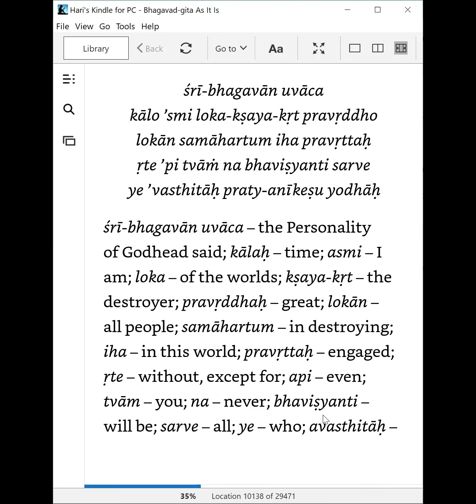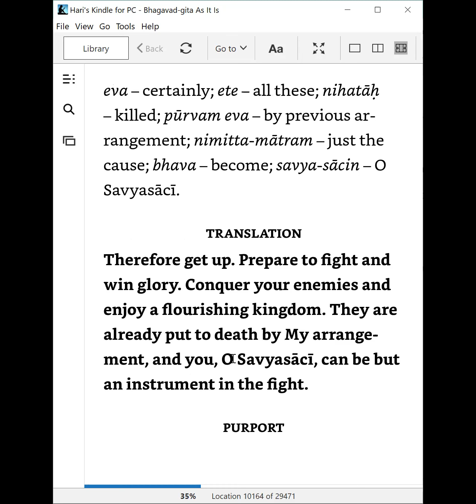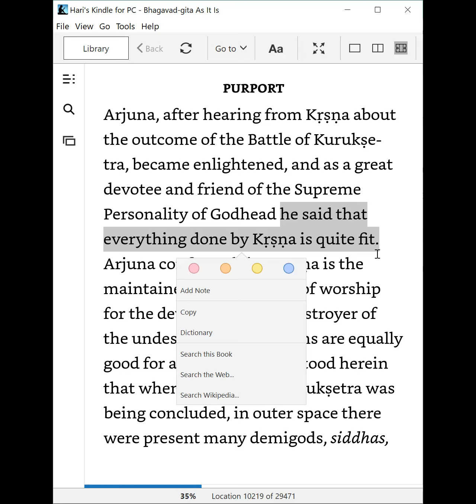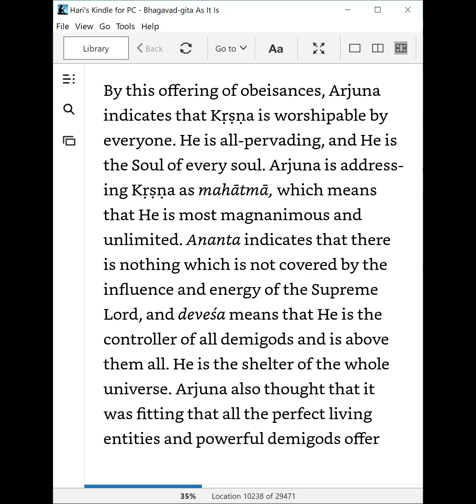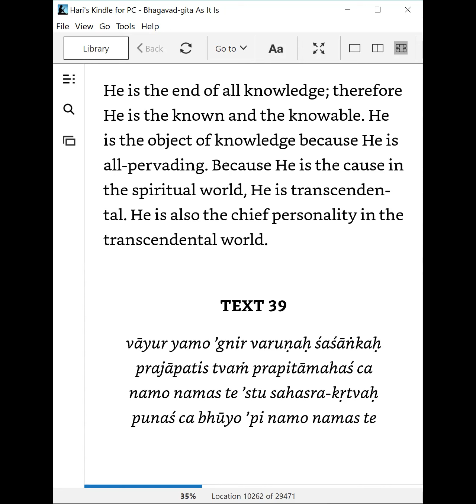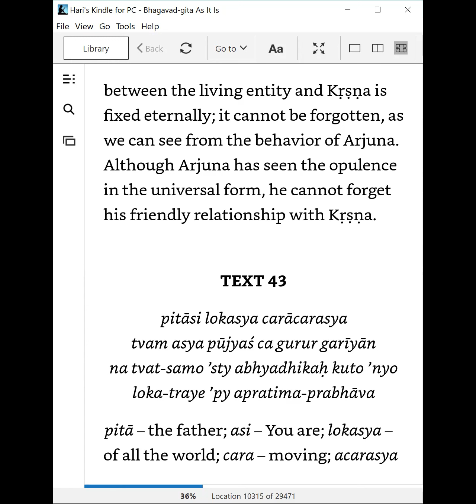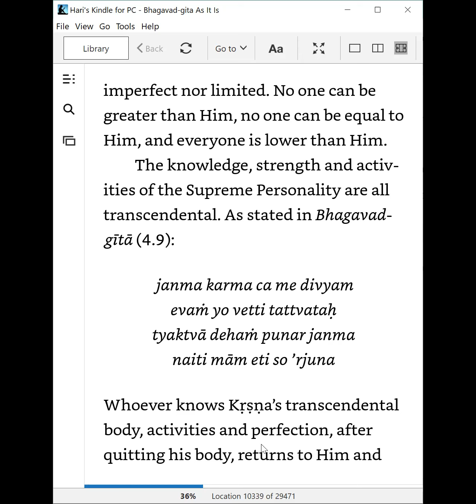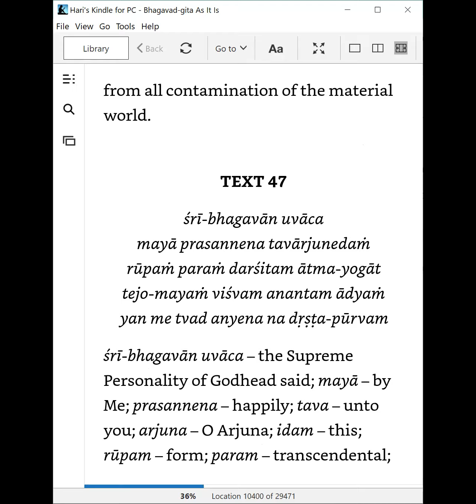Day #075 Reading of Bhagavad gita Ch 11 Sloka 32 to Ch 11 Sloka 46